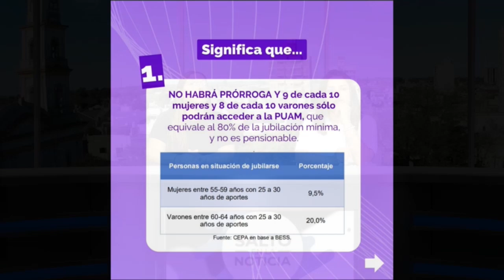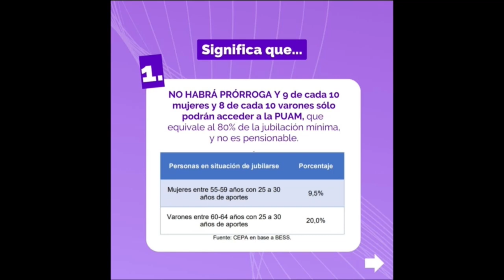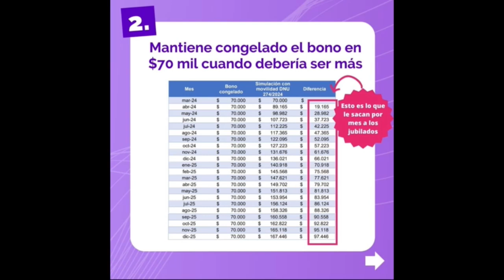CONCEJAL CAROLINA RODRÍGUEZ